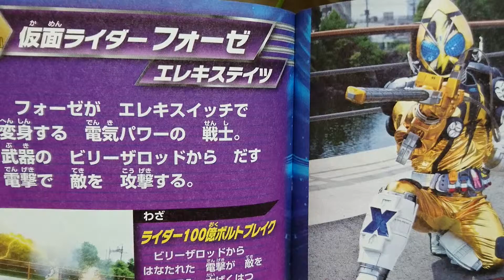イケメン仮面ライダー君「仮面ライダーフォーゼ」「エレキ」